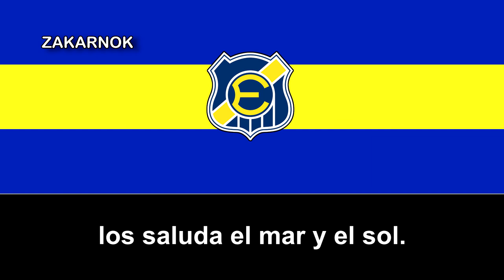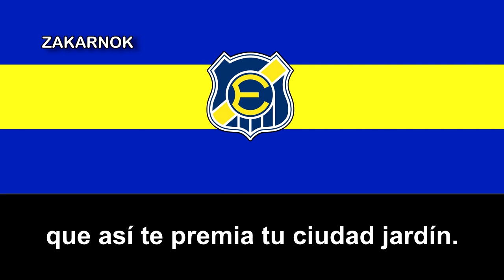Himno del Everton de Viña del Mar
OBSERVACIONES:

El himno, incluido el instrumental, no es de 1976, sino de 1952. La letra es de Juan Da Silva, y la música es de Alfredo Fava.

Orquesta interpretado por la Orquesta Estudiantil Sergio Leiva (@orquestaestudiantil quiénes con mucho esfuerzo y dedicación pudieron reproducir y grabar el himno oficial con letra)
El Everton de Viña del Mar es una institución deportiva de Chile radicada en la ciudad de Viña del Mar, en la Región de Valparaíso y ha disputado infinitas temporadas en la Primera División de Chile con algunos descensos y es considerado el sexto club más grande del país, y el de mayor dimensión en la Región de Valparaíso.

Fue fundado el 24 de junio de 1909 en Valparaíso por un grupo de inmigrantes ingleses liderados por David Foxley. El origen de su nombre se acepta, comúnmente, que fue tomado en honor al Everton Football Club, con sede en Liverpool, tras la gira que hicieron los británicos por Argentina en aquellos años.

A lo largo de su historia, el club ha incursionado en distintas disciplinas deportivas, no obstante, su actividad principal a nivel profesional ha sido el fútbol desde que se incorporase a la Primera División de Chile en 1944.

Comenzó formalmente su actividad futbolística en 1912, como parte de la Liga de Valparaíso de la Asociación de Football de Chile (denominación que adquirió la Football Association of Chile ese mismo año), en dicha asociación participó hasta 1943. No obstante, se debe señalar que a lo largo de estos años el club cesó sus actividades en dos ocasiones. Dejando un vacío histórico aún sin registro. Durante este período obtuvo los campeonatos locales de 1928 y 1931.

En 1944 Everton se incorporó definitivamente a los torneos nacionales de la Asociación Central de Fútbol (ANFP desde 1987), donde es el segundo equipo con más títulos nacionales de Primera División fuera de la ciudad de Santiago (con 4 títulos), solo superado por Cobreloa de la ciudad de Calama.

Ejerce de local en el mundialista Estadio Sausalito, que posee una capacidad de 23 423 espectadores. Este se ubica en el viñamarino barrio de Santa Inés, a pocos metros del plan moderno de la ciudad y sus centros comerciales, además su centro deportivo (CDE) se encuentra en Reñaca Alto. Su rival tradicional es Santiago Wanderers, con el cual juega el clásico más antiguo del país.

El 6 de junio de 2016, el conglomerado empresarial mexicano Grupo Pachuca confirmó la adquisición del 80 % de las acciones del club. En 2019, Grupo Pachuca confirmó la adquisición total del club pasando a ser el club Everton de Viña del Mar parte del grupo.